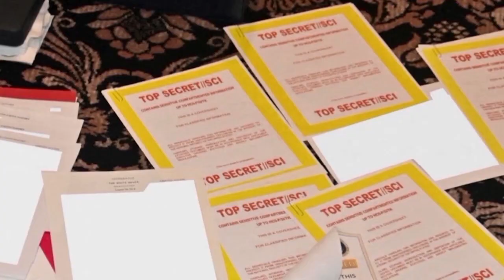Weitere Geheimdokumente in Lagerraum von Donald Trump entdeckt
Medienberichten zufolge seien mindestens zwei weitere Geheimdokumente aufgetaucht. Laut "Washington Post" und CNN habe ein von Trump engagiertes Team den Fund gemacht.

Bildrechte Thumbnail: Joe Raedle/Getty Images